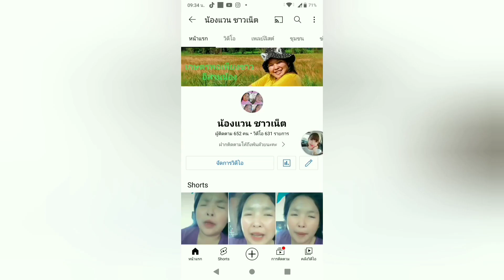ฉันยูได้ไม่ต้องเป็นห่วง